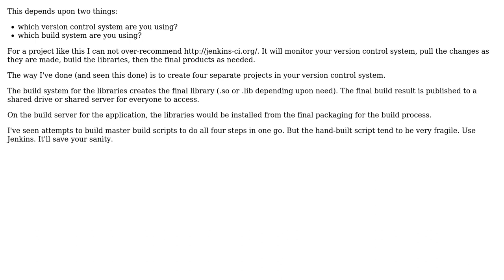Software Engineering: How do you handle multiple projects that form the same product(s)?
With thanks & praise to God, and with thanks to the many people who have made this project possible! | Content (except music & images) licensed under CC BY-SA | Music | Images & others | With thanks to user Thomas Jones-Low user josec and the Stack Exchange Network Trademarks are property of their respective owners. You are responsible for your own actions.